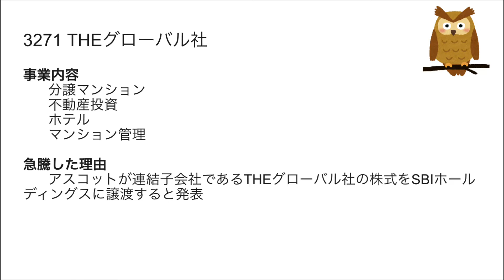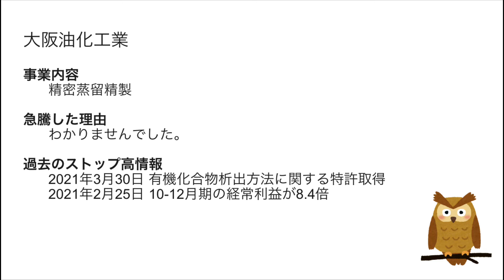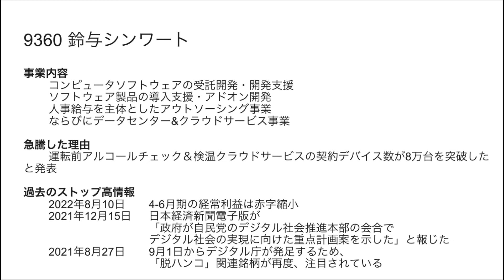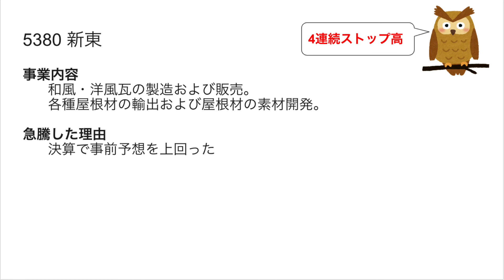2022/8/24 ストップ高株解説！THEグローバル社,TORICO,チエル,フジタコーポレーション,大阪油化工業,地域新聞社,鈴与シンワート,大谷工業,ホーブ,スターツ出版,新東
※投資は自己責任です。

3271 THEグローバル社
7138 TORICO
3933 チエル
3370 フジタコーポレーション
4124 大阪油化工業
2164 地域新聞社
9360 鈴与シンワート
5939 大谷工業
1382 ホーブ
7849 スターツ出版
5380 新東